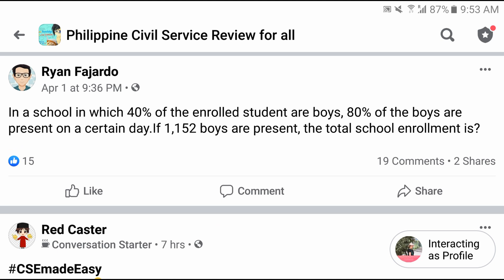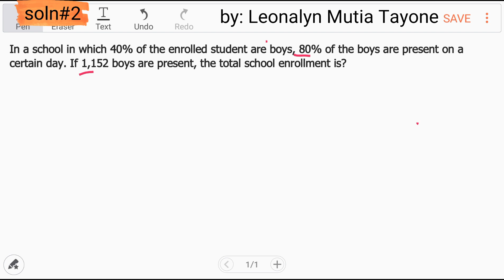CSE-MATH Percentage Word Problem | If 1,152 boys are present, the total school enrollment is?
In a school in which 40% of the enrolled student are boys, 80% of the boys are present on a certain day. If 1,152 boys are present, the total school enrollment is?